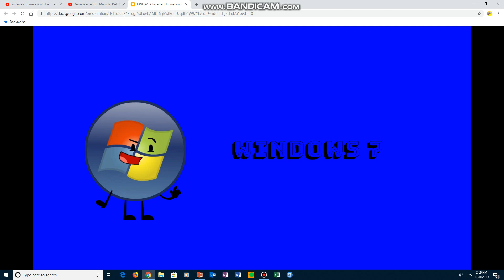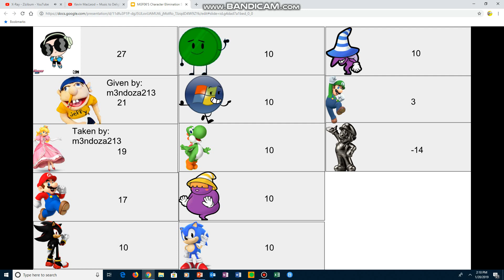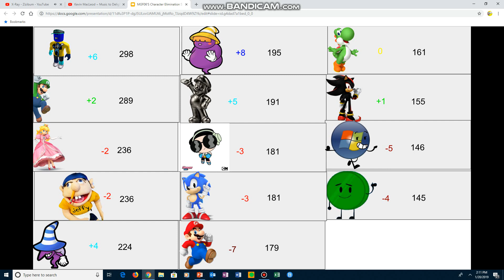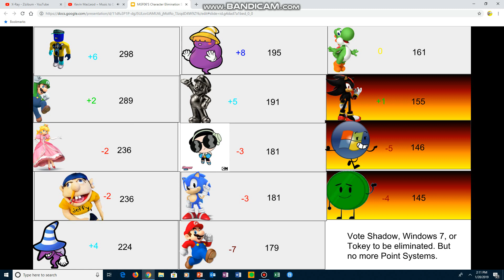MGF06's Character Elimination S1 E13: You luk ugly!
Hiatus is up!
I may make Ep. 14 In 1/29/19. Voting ends at 1/24/19 12PM Texas-Central Time -_-